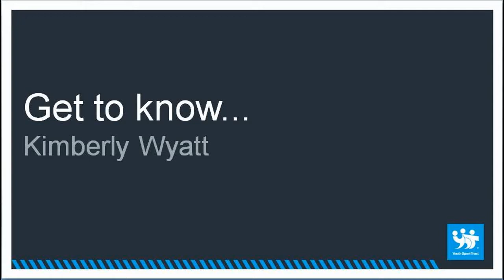Kimberly Wyatt - my favourite dance move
Get to know new Youth Sport Trust Ambassador Kimberly Wyatt. The former Pussycat Doll and Celebrity Masterchef winner is supporting us to build a brighter future for young people.